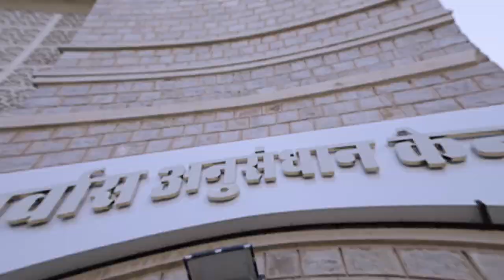सवाई मान सिंह अस्पताल, जयपुर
जहाँ आशा के साथ सही उपचार उपलब्ध होता है।